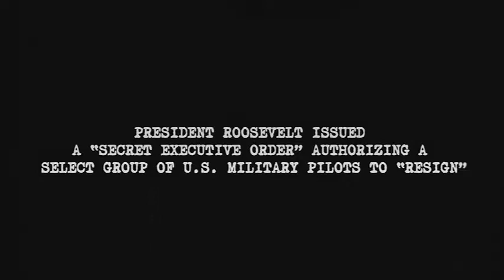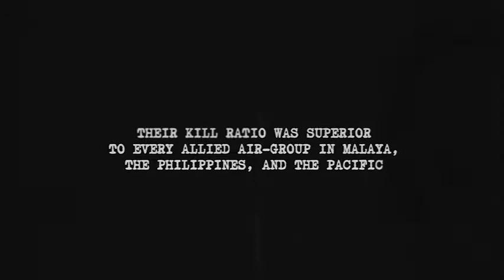Flying Tigers : Shadows Over China Trailer